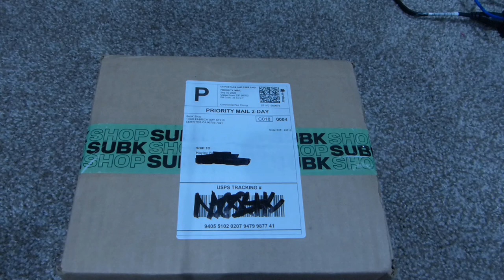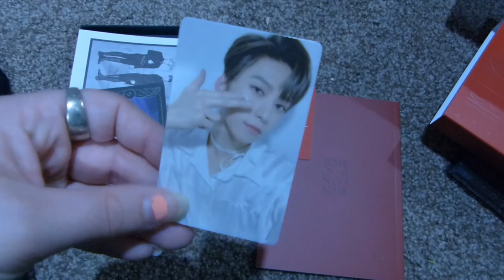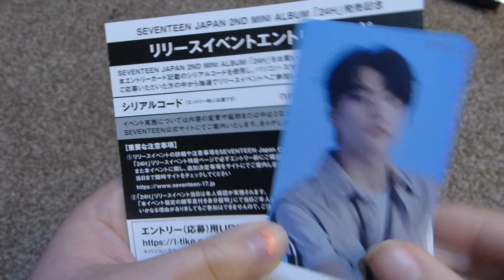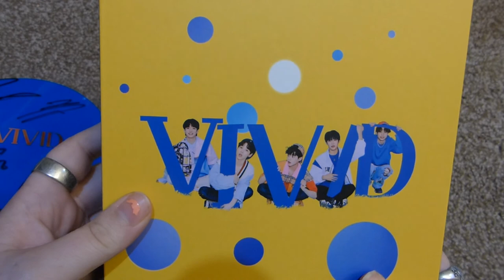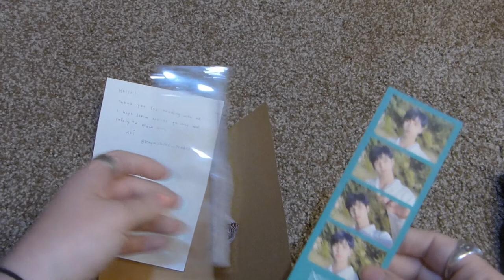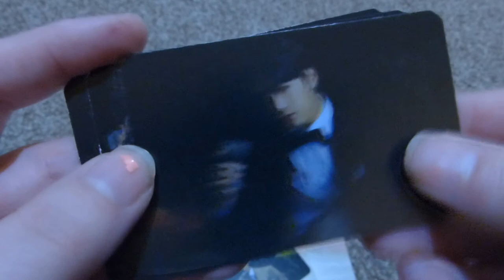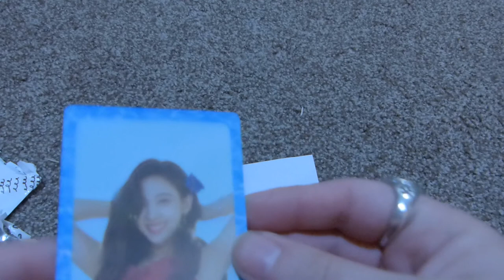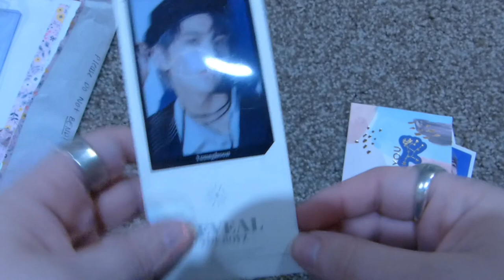September 2020 Collective Haul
Here are all of the things that I got in September!